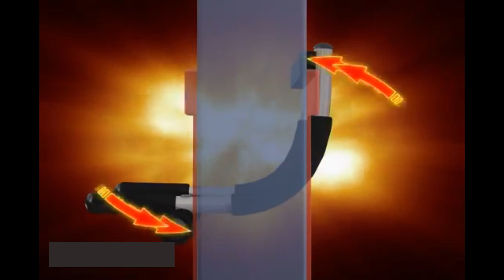Barra Para Marco De Puerta Abdominales Dominadas Triceps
- Facil de Armar y Desmontar
- Para realizar Ejercicios de biceps, Triceps, Pecho y Abdominales
- Con tomes de Goma para un mejor agarre
- Se puede utilizar en el suelo o colgada en un marco de puerta
- Soporta hasta 100 kgs aproximadamente
- Medidas: